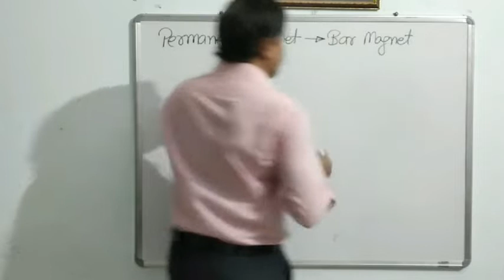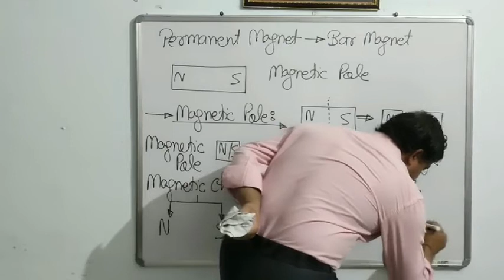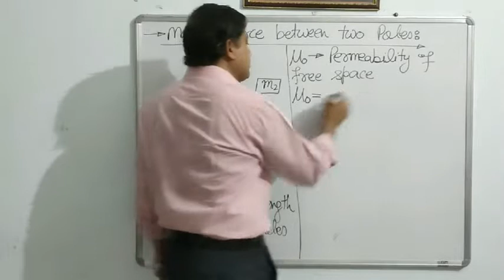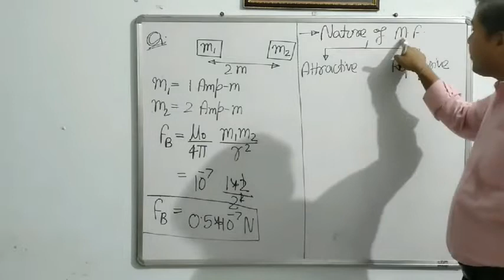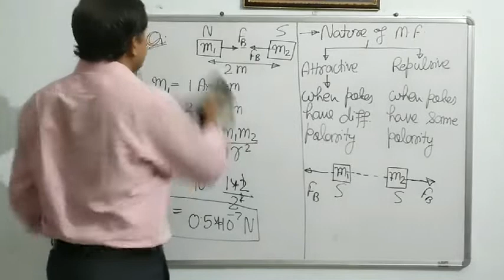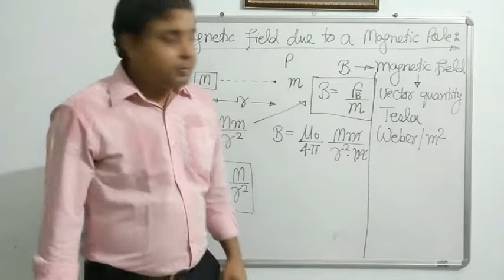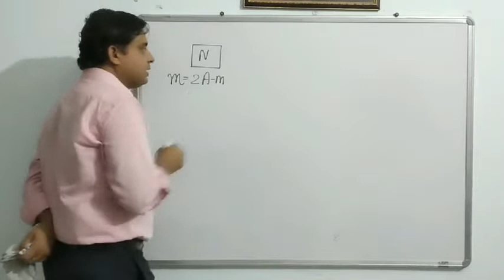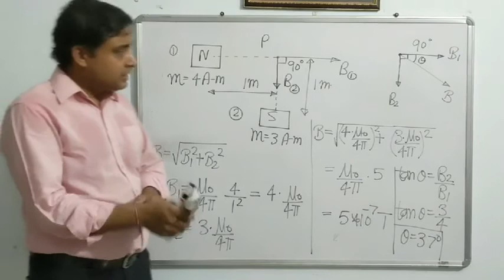A+ Educare (Concept of Magnetic Pole in Bar Magnet)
In this lecture I have discussed the concept of Magnetic Pole, Magnetic force between two Poles and Magnetic Field at a point due to a Magnetic Pole. This concept helps us in understanding the properties of Bar Magnet (Magnetic Dipole), which will be discussed in next lecture. Link for previous lecture is